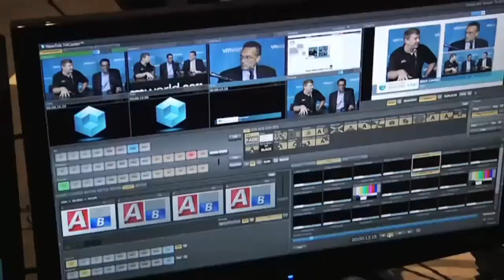Future of Backup and Recovery, Part 4, Jason Buffington - EMC World 2012 - theCUBE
The Cube - EMCworld 2012 - Future of Backup and Recovery, Part 4, Jason Buffington, ESG, with Dave Vellante and David Floyer